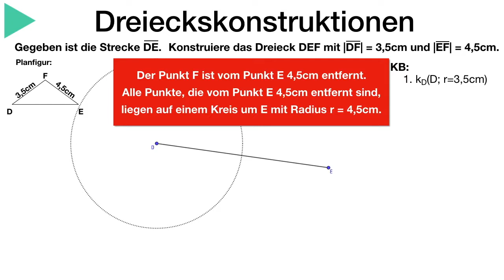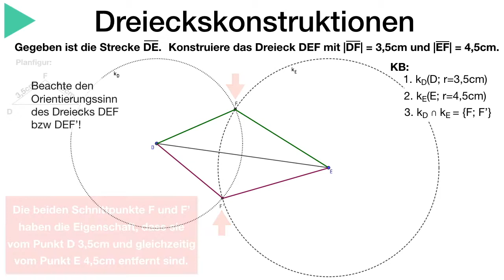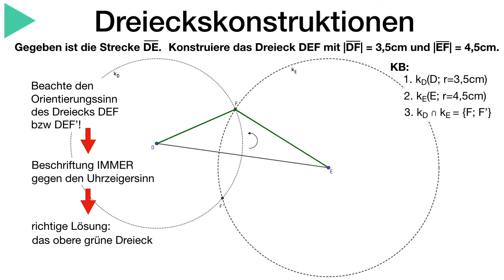KONSTRUKTION ✏️ von DREIECKEN nach dem SSS-Satz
Wie konstruierst du ein Dreieck, bei dem du 3 Seiten kennst❓
Was brauchst du für die Konstruktionsbeschreibung (KB)❓
Anhand einer Aufgabe aus dem bds-Heft 8II (Seite 40 Nr. 1b) zeige ich dir die Überlegungen und den Ablauf...

MATHE? NO PROBLEM! - by Videolernen.com